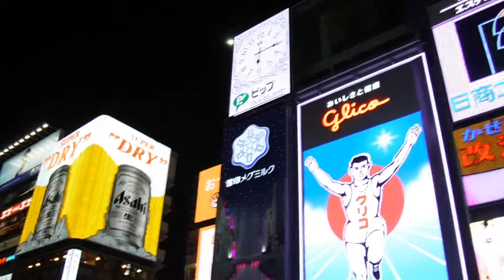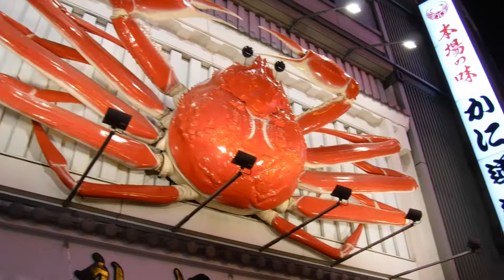1:00~1:15 Billboard Donald Japan Glico crab Osaka rare tourist spot NK01 M20 A01 JRQ17 Dotonbori 155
Japan Osaka. 2:30 ~ 2:55 Biggest Crab billboard.
Donald's video is lost.

Filming : October 2017.